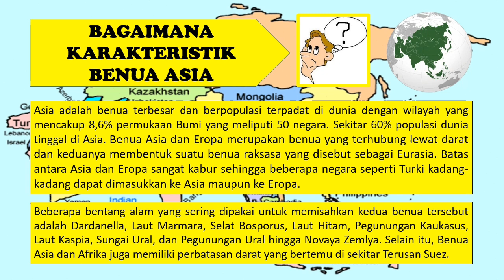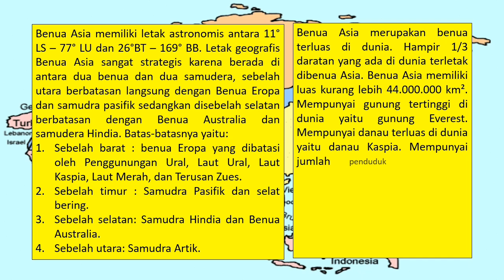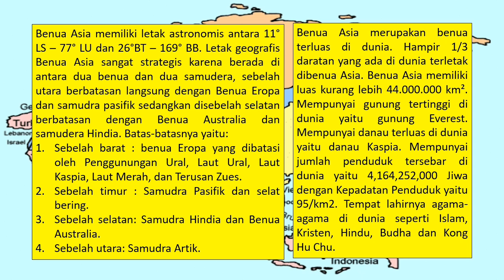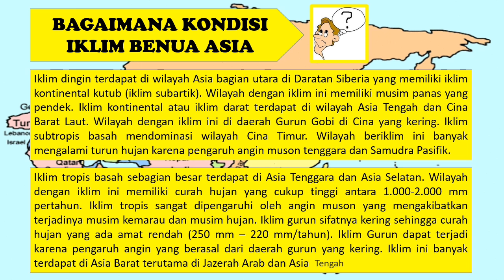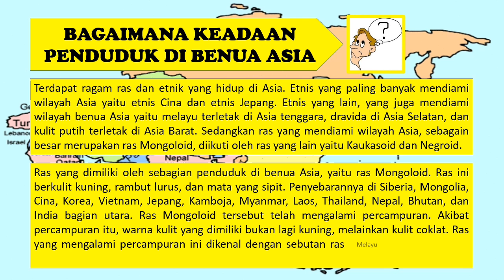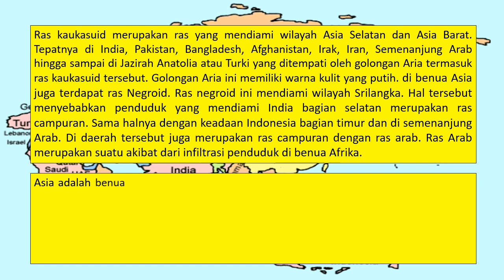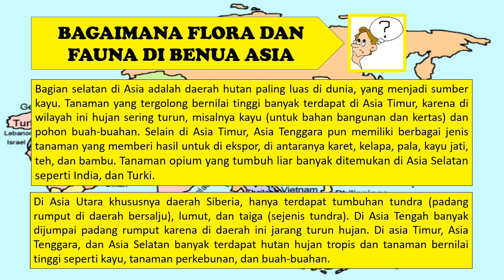Karakteristik Benua Asia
Benua-Benua Di Dunia🌏👇

7 Benua di Dunua

Karakteristik Benua Eropa

Karakteristik Benua Antartika

Karakteristik Benua Afrika

Karakteristik Benua Australia

Karakteristik Benua Amerika Utara